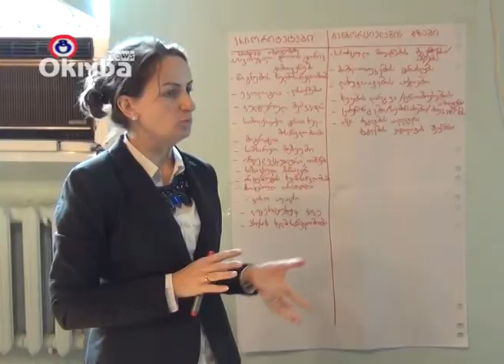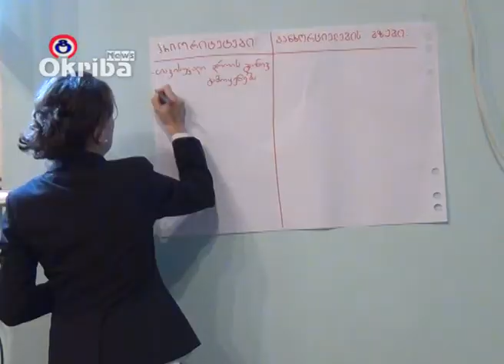„ახალგაზრდული და სამოქალაქო საზოგადოების მხარდაჭერის პროექტი“